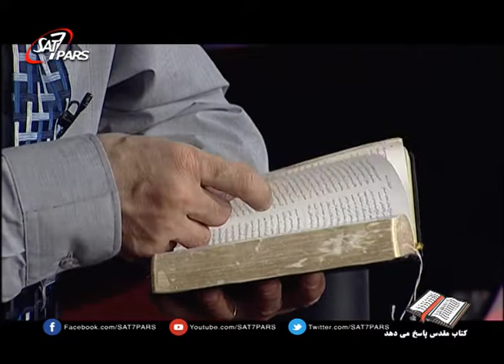کتاب مقدس پاسخ میدهد فصل اول ٬ قسمت نوزدهم- موضوعات متفرقه - بخش اول